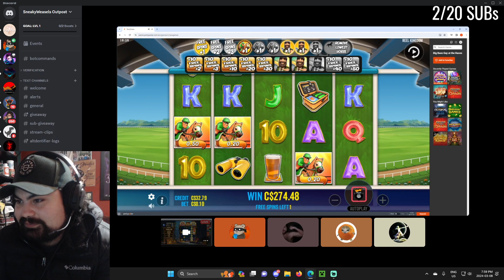HUGE 275$ SLOT WIN LIVE ON KICK!